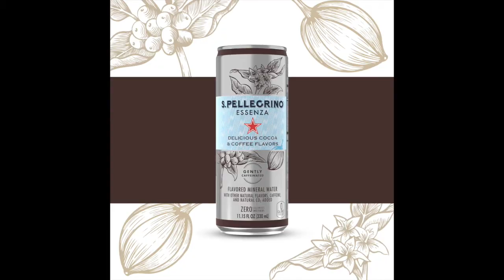S.Pellegrino Introduces Coffee-Flavored Sparkling Water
S.Pellegrino Sparkling Natural Mineral Water has announced its new line of coffee-inspired S.Pellegrino Essenza. And it’s taking cues from the ease and delight of Italian coffee bars. The beverage is gently caffeinated — with 30 milligrams of caffeine (one-third the amount of an average cup of coffee), so it’s perfect for those who love the taste of coffee to pair with their mid-morning break or to enhance morning or afternoon snack. The new line has zero calories and zero sweetners and it’s available in three flavors: Exotic Vanilla & Coffee flavors, Delicious Cocoa & Coffee flavors, and Smooth Caramel & Coffee flavors.